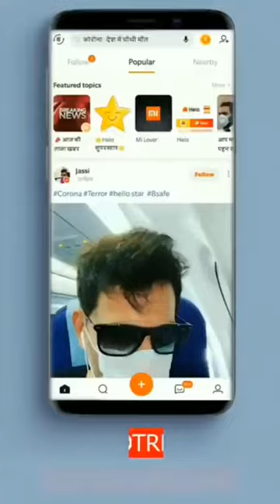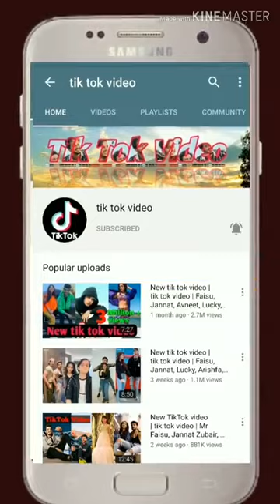NEW FUNNY AND COMEDY TIKTOK VIDEOS OF FAISU, ARISHFA KHAN, RIYAZ, GIMA ASHI,